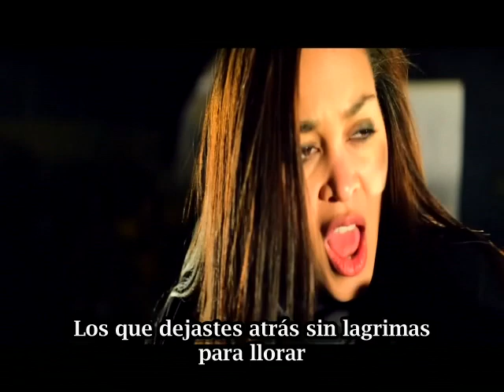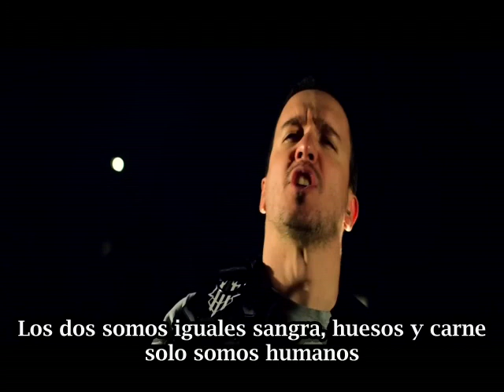Rage of Light - Fallen